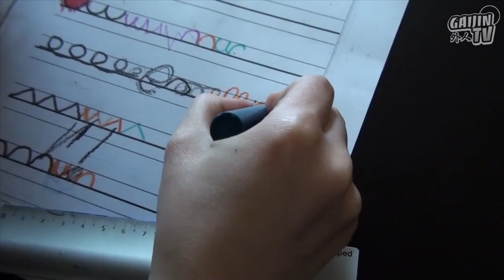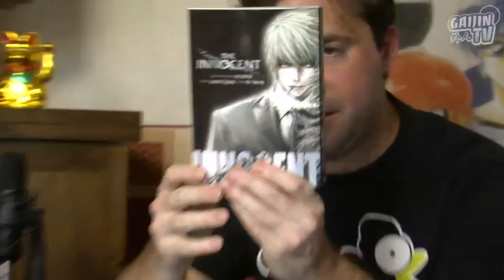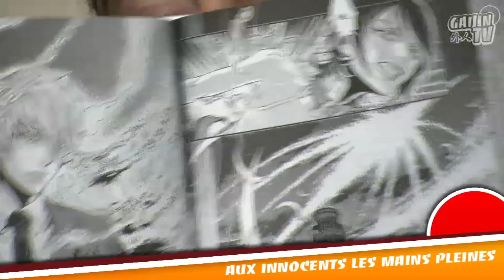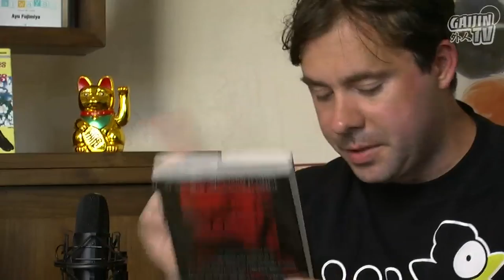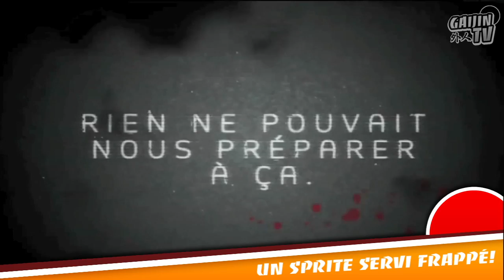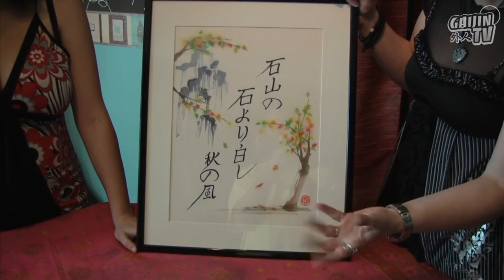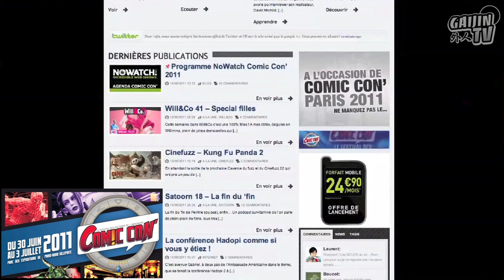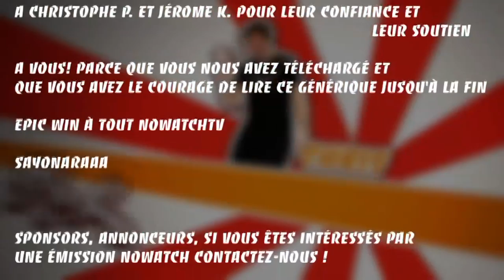gaijintv_14_HD.mp4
Le podcast complètement à l'est revient pour vous parler de deux oeuvres: Sprite et the innocent et surtout pour évoquer un art millénaire : la Calligraphie.